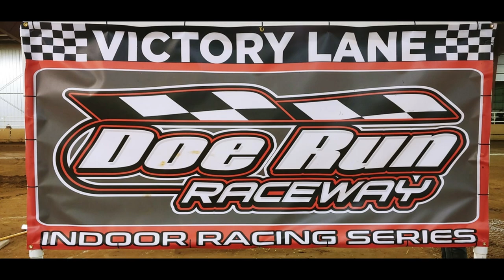Doe Run Raceway Indoor Racing Series | Run What You Brung Heat | Jan 28, 2023